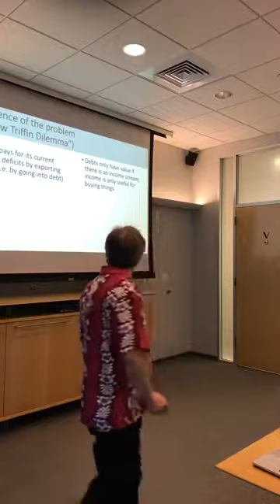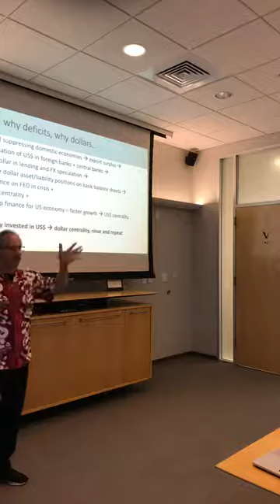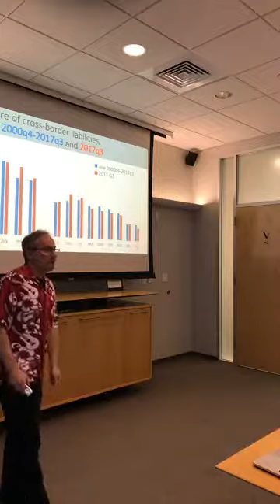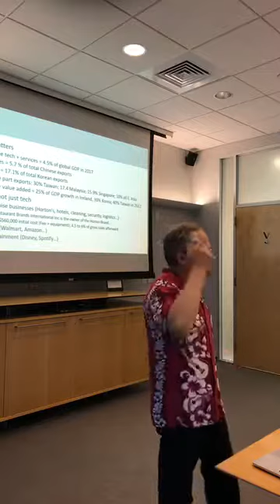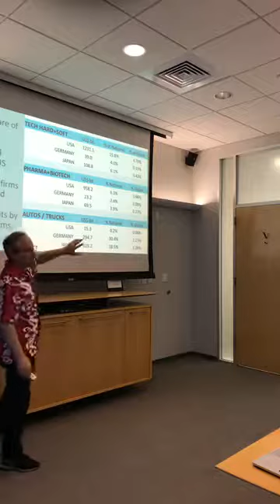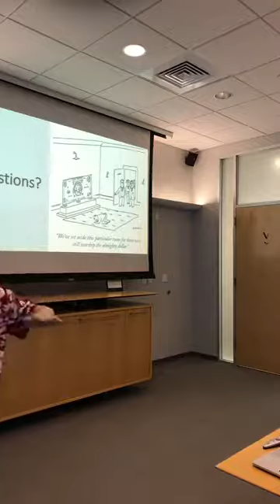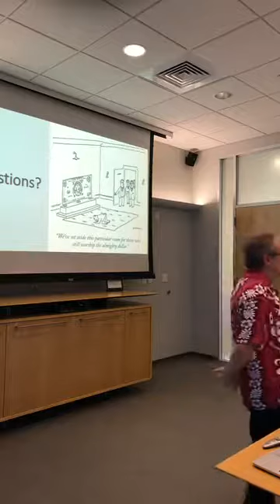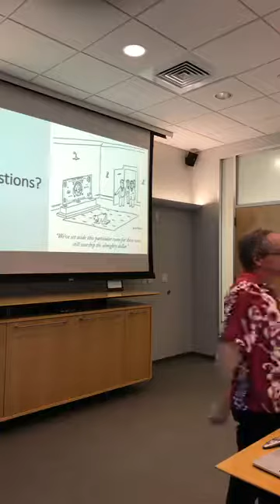TAM Lecture Series: Mark Schwartz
Our weekly TAM Program Friday lecture with Mark Schwartz from UVA Political Science.